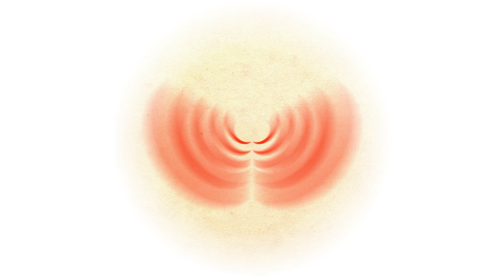Culture of Addiction with Educator, Kamuela "Kamu" Kauhane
Kamuela "Kamu" Kauhane is from the beautiful town of Nanakuli on the Island of O’ahu. Nanakuli holds a special place in his heart as this is the town where not only he was born and raised, graduated but is now an Educational Assistant at a local elementary school. In his younger years Kamuela has been a part of the town's paddling team, played baseball, football and even had boxing lessons. Though sports are not a current passion of his, there’s no saying he isn’t well versed. Nowadays, Kamuela would be considered a social media enthusiast. He used his wit and sense of humor to gain a wide spread of followers. You may already know his catchy phrase, “Aloha, Aloha, Aloha!” which he uses at the beginning of every video he posts on his social media accounts. Kamuela has a passion for helping people and uses social media to reach his audience from every walk of life. Kamuela has pretty much seen or done it all, even down to his recent attributes of being a pa’u rider, a pageantry judge and a well known emcee.